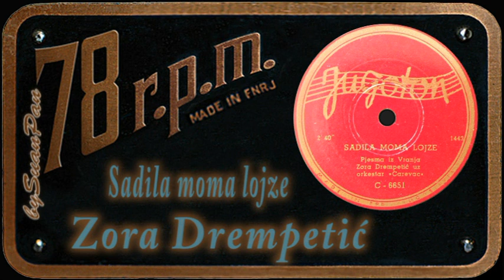Zora Drempetić - Sadila moma lojze